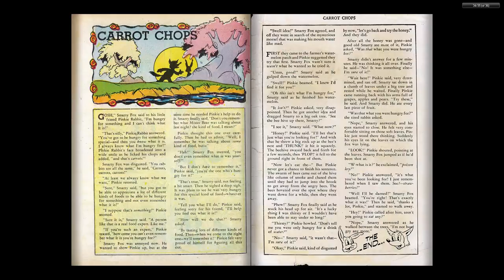Animated Comics - EC Comic from the 1940s